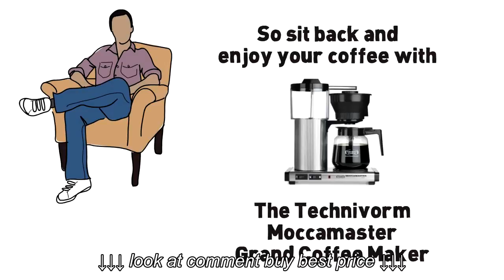Technivorm Moccamaster Grand Coffee Maker with Glass Carafe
Technivorm Moccamaster Grand Coffee Maker with Glass Carafe, Technivorm Moccamaster Grand Coffee Maker with Glass Carafe